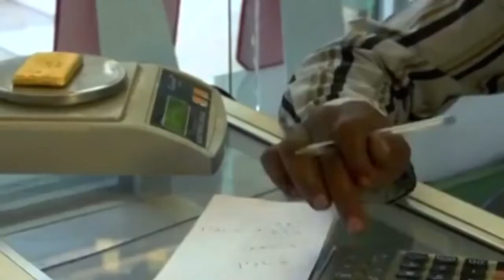Путин ПРО БАЙРАКТАР и Минских соглашение !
Дорогой зритель!